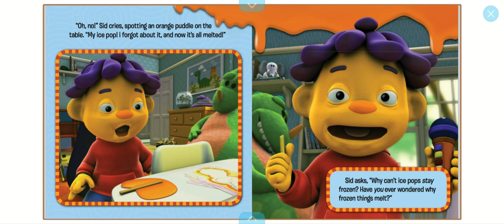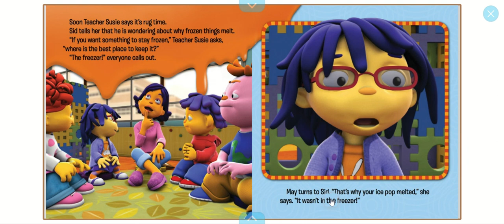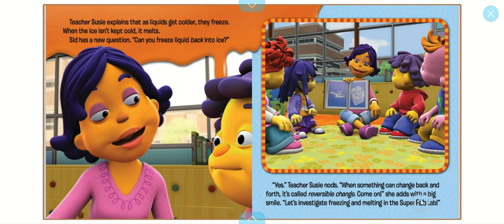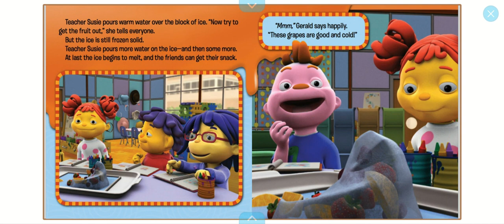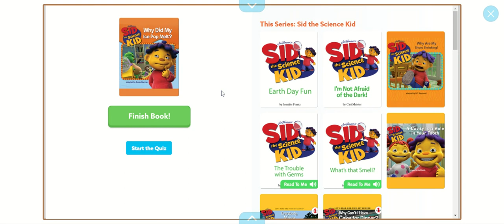Sid the science kid Why did my Ice Pop melted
Sid the science kid - Interesting story to understand frozen and melted item.
This story helps kid to understand ice melted to water and frozen to ice.